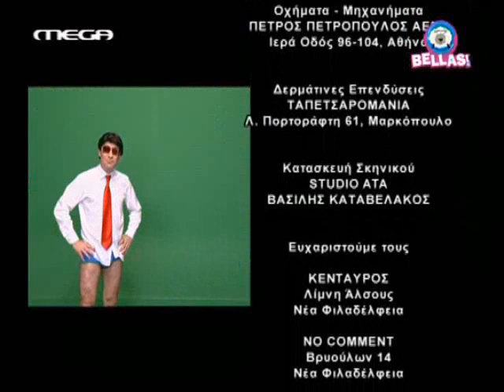Bellas TV - Kairos me ton Petro!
Meta tin Petroula ston kairo tou star, o kairos tou Petrou sto Bellas tv. (me mousiki Jean-François Maurice Monaco)